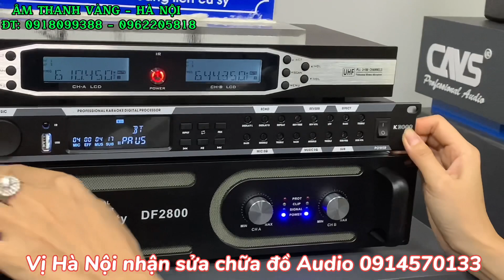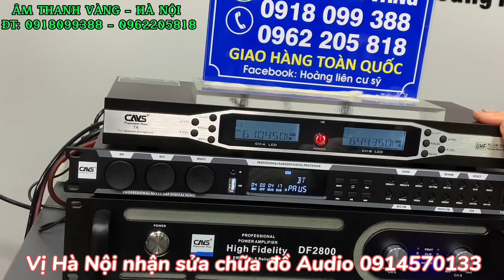Lần đầu giới thiệu bộ Karaoke mới 100% của hãng CAVS để các bác tham khảo. Rất mong các bác ủng hộ